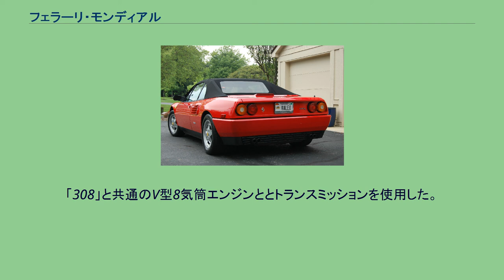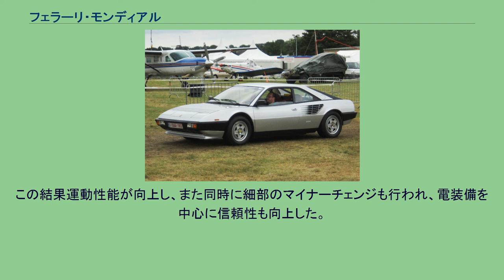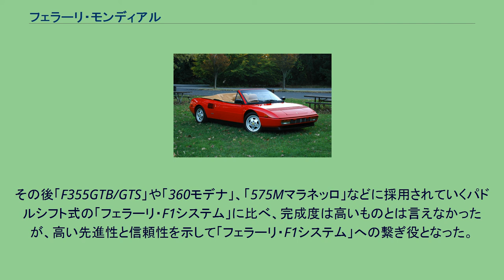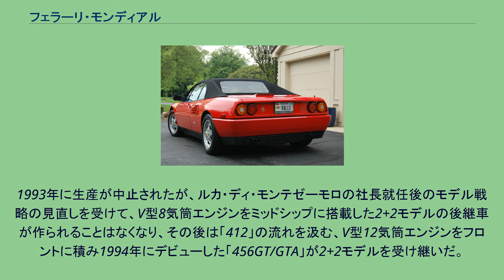フェラーリ・モンディアル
フェラーリ・モンディアル8、フェラーリ・モンディアル3.2、フェラーリ・モンディアルTはイタリアのスポーツカーメーカー・フェラーリが生産した2+2（4座）のグランツーリスモである。
「モンディアル」 ( Mondial ) とは「世界 / 世界の」という意味で、アルベルト・アスカリによる、F1ワールドチャンピオン獲得を記念して名付けられた同社のレーシングカーである、「500 モンディアル ( 500 Mondial )」以来の車名となる。
「208/308GT4」の後継として1980年に「モンディアル8」が発売され、内外装やエンジンの搭載方向の変更など、様々な個所を数回にわたりマイナーチェンジしつつ、基本的に同じボディ・シャシー設計で1993年まで生産された。
「208/308GT4」と同じく、同社の「『208/308GTB/GTS』の4座席版」という位置づけであり、中央キャビン部のみが鋼板モノコックで、サスペンションやパワートレーンを前後のマルチチュブラーフレームが支える構成など、設計は共通化が図られている。
また、定員が増えたことと、室内に荷物置き場がなくなったため、リアエンドに独立したトランクルームが追加されている。
アメリカ合衆国などへの輸出が主となるため、V型8気筒エンジン搭載の「208/308GT4」や「208/308GTB/GTS」に用意された、排気量2000cc以上の車に対しての税率が高いイタリア国内向けの、排気量2000cc以下のエンジンの設定はない。
1980年のジュネーブモーターショーで発表された。
ベルトーネのデザインであったそれまでの「208/308GT4」とは異なり、スタイリングは「208/308GTB/GTS」同様、ピニンファリーナであり、ピニンファリーナの設立50周年を祝うモデルでもあった。
「308」と共通のV型8気筒エンジンととトランスミッションを使用した。
1982年には「308・クアトロバルボーレ」に続き4バルブ化されてパワーアップし「モンディアル・クアトロバルボーレ」と命名されている。
1983年には、アメリカ市場での拡販を狙いカブリオレが追加された。
1985年に「308」がモデルチェンジしたのに伴い、「328GTB/GTS」と共通のエンジンに変更された。
この結果運動性能が向上し、また同時に細部のマイナーチェンジも行われ、電装備を中心に信頼性も向上した。
縦置きエンジン ダッシュボード リアデザイン 1989年に、直後に発表される「348GTB」と同じ排気量を拡大した3.4Lエンジンが搭載されたが、もっとも大きな変更はエンジンとクラッチが縦置きとなったことである。
トランスミッションは従来通り横置きのままで、トランスバース（横置き）を意味する「t」が付されたが、これは同社のF1マシンである「312T」にちなんだものでもある。
エンジンを縦置きとした理由は、まもなく登場する量販スポーツモデルとなる「348」と同じエンジンの搭載と、重量配分の改善による操縦安定性と運動性の向上にあった。
「モンディアルt」は、この本命348のために用意された新しいパワー&ドライブトレーンのテストベッドという位置づけとして生まれ、その役割を十分に果たした。
セミオートマチック また、フェラーリのV型8気筒モデルには、これまでオートマチックトランスミッションの設定がなかったが、1989年シーズンに導入された、初めて2ペダルのセミオートマチックを実戦化したF1マシン「640」のイメージに合わせ、また市場の要求を受けたテストベッド的採用として、新たにヴァレオ製の「ヴァレオマチック」と呼ばれる、クラッチ操作のみを自動化した2ペダルのセミオートマチックが追加された。
その後「F355GTB/GTS」や「360モデナ」、「575Mマラネッロ」などに採用されていくパドルシフト式の「フェラーリ・F1システム」に比べ、完成度は高いものとは言えなかったが、高い先進性と信頼性を示して「フェラーリ・F1システム」への繋ぎ役となった。
「ヴァレオマチック」は後に、初代ルノー・トゥインゴ「イージー」にも採用されている。
外観 外観は、フロント周りが「328GTB/GTS」や「テスタロッサ」に近いフォグランプ内蔵の大型グリルに改編されたとともに、バンパーがボディ同色のものとなった。
またアルミホイールのデザインも「328GTB/GTS」に近いものに変更されたほか、ABSがオプションで装備されたモデルは、アルミホイールの...